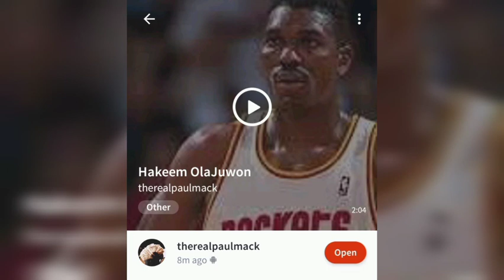7.The Real Paul Mack - Hakeem Olajuwon(prodby.fawdui)